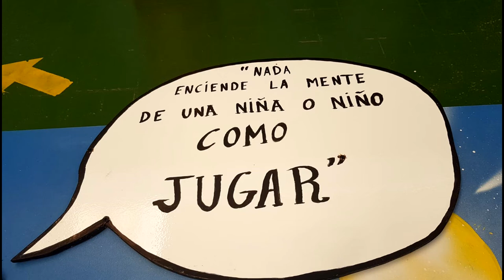Informativo semanal exclusivo de San Bartolomé de Tirajana 28/11/21